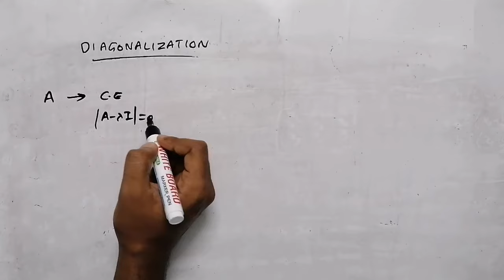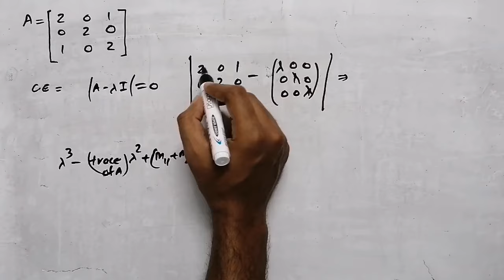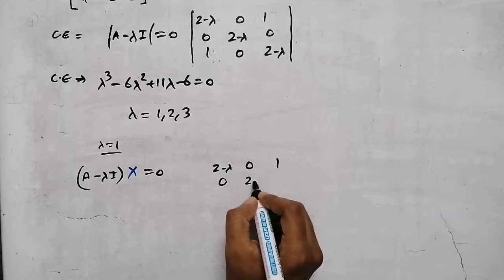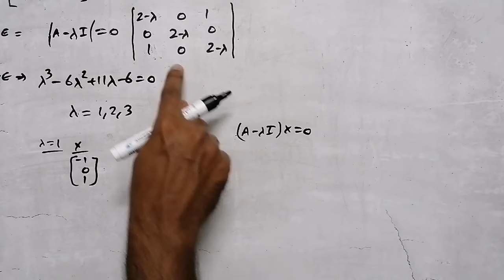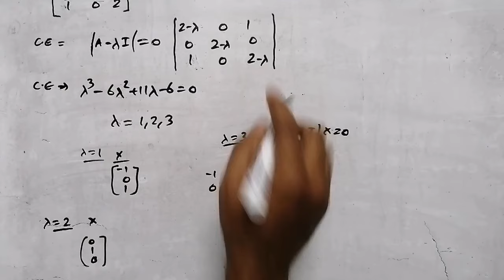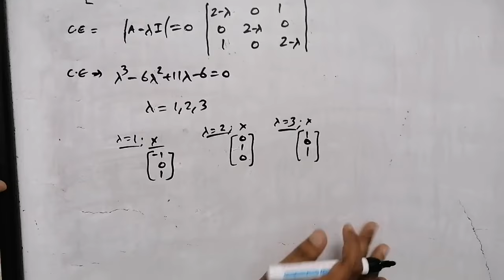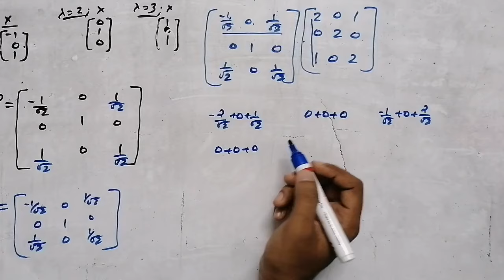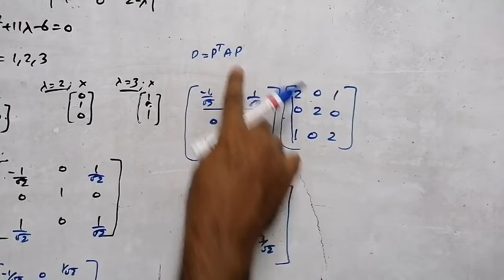Daigonalization of matrices in malayalam | Linear Algebra | S1 | Module 1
Linear algebra